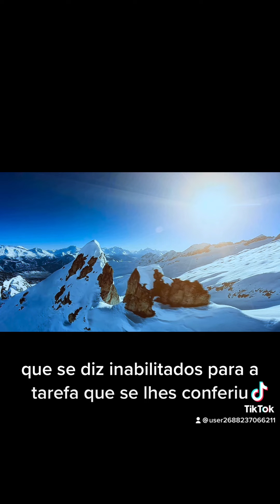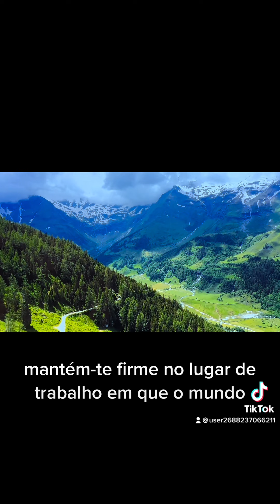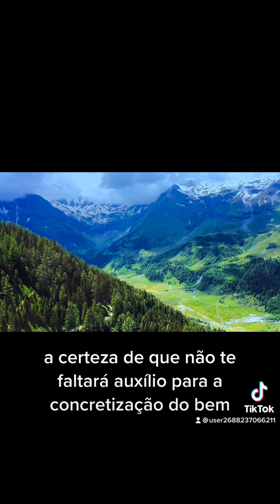Serve e confia - Ceifa de Luz 💕🌈